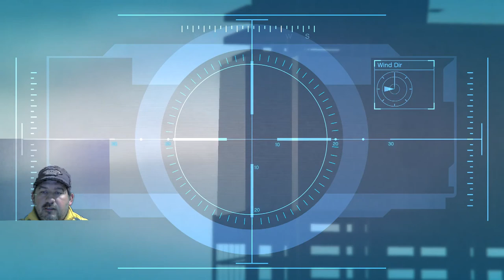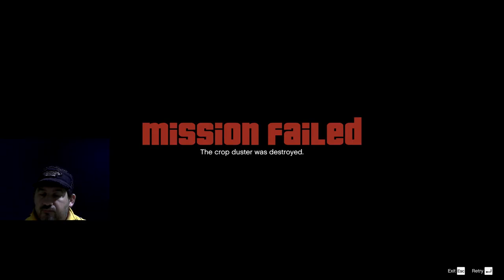Kicsit más ... Grand Theft Auto 5(29.)